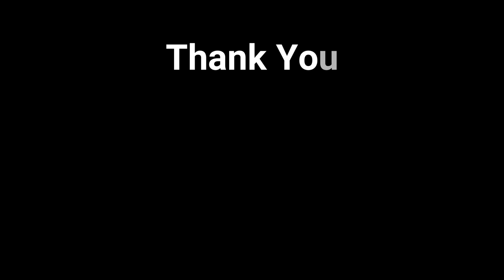Squad: American Grenadier Defending Castle (BLOWING PEOPLE UP)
My squad is tasked with defending castle, I grabbed 15 kills, many of which were from my M203 grenade launcher. (edited to the max for your enjoyment)